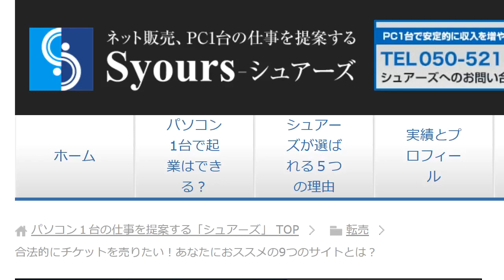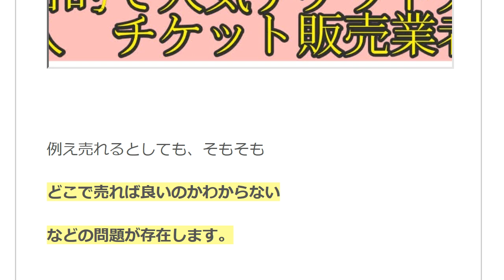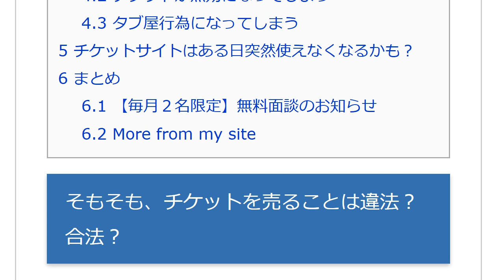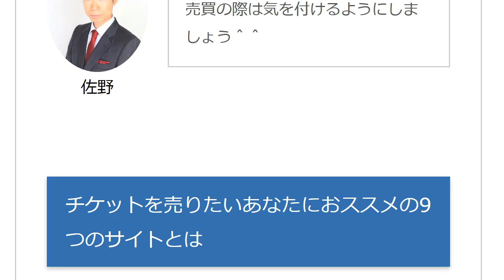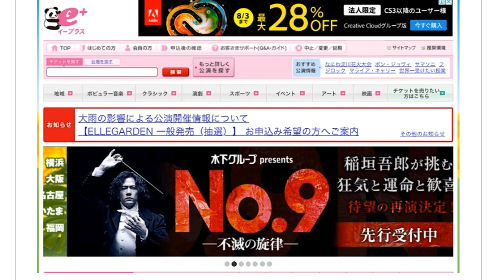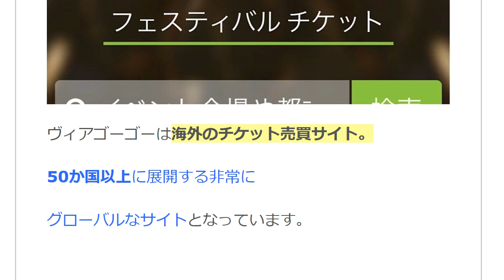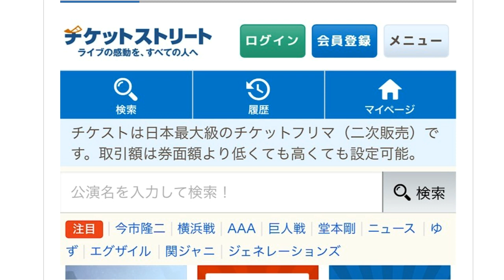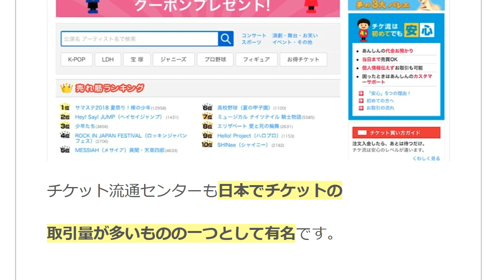第1章 合法的にチケットを売りたい！あなたにおススメの9つのサイトとは？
10万円相当！11大特典付きライン＠追加はコチラから

【内容】

◎第1章
『そもそも、チケットを売ることは違法？合法？』

◎第2章
『 チケットを売りたいあなたにおススメの9つのサイトとは』
　2.1 チケトレ
　2.2 イープラス
　2.3 ヴィアゴーゴー
　2.4 StubHub
　2.5 ティフー
　2.6 チケットストリート
　2.7 チケット流通センター